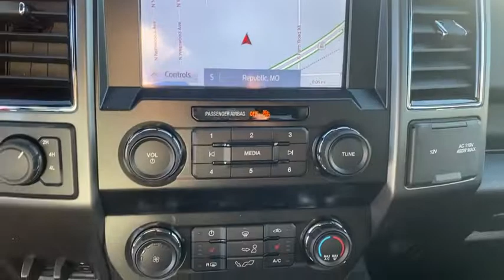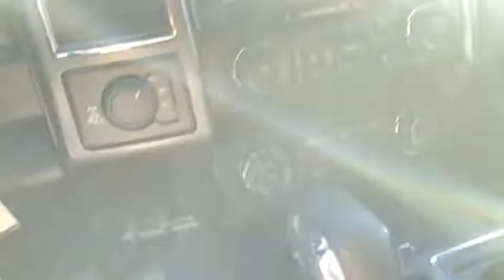2020 Ford F-150 Republic, Springfield, Ozark, Nixa, Bolivar, MO LFC04053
Race Red New 2020 Ford F-150 available in Republic, Missouri at Republic Ford. Servicing the Springfield, Ozark, Nixa, Bolivar, MO area.

Republic Ford
1740 U.S. Hwy 60 E

**FREE NATIONWIDE LIFETIME POWERTRAIN WARRANTY** **EXPRESS CHECKOUT** **NO HOOKS NO GIMMICKS!** **Experience EXPRESS CHECKOUT! Click it to BUY from the comfort of your home! Like It Click It Buy It! EXPRESS CHECKOUT!** $12065 off MSRP! F-150 XLT 4D SuperCrew 2.7L V6 EcoBoost 10-Speed Automatic 4WD Race Red Black 10-Way Power Driver & Passenger Seats 2-Bar Style Grille w/2 Minor Bars Painted Dark 4.2 Productivity Screen in Instrument Cluster Accent-Color Step Bars Auto-Dimming Rear-View Mirror Body-Color Door & Tailgate Handles Body-Color Front & Rear Bumpers Box Side Decals Brake assist Class IV Trailer Hitch Receiver Cloth 40/20/40 Front Seat Electronic Locking w/3.55 Axle Ratio Electronic Stability Control Equipment Group 302A Luxury Fixed Backlight w/Privacy Glass GVWR: 6600 lbs Payload Package Heated Front Seats Integrated Trailer Brake Controller Leather-Wrapped Steering Wheel LED Box Lighting Power Glass Heated Sideview Mirrors Power-Adjustable Pedals Power-Sliding Rear Window Rear Under-Seat Storage Rear Window Defroster SiriusXM Radio Wheels: 18 6-Spoke Machined-Aluminum XLT Power Equipment Group XLT Sport Appearance Package. 2020 Ford F-150 XLT Race Red 2.7L V6 EcoBoostbr2018 AND 2019 PRESIDENTS AWARD WINNER! We strive to make your experience with Republic Ford an excellent one  for the life of your vehicle. Whether you need to Purchase Finance or Service a New or Pre-Owned Ford youve come to the right place. Advertised prices include current applicable Ford Factory rebates and Ford Motor Credit rebates. *Advertised pricing may not be applicable with incentivized interest rates.* All customers may not qualify for all incentives listed Price includes: $1500 - Bonus Customer Cash. Exp. 03/31/2021 $3250 - F-Series Retail Customer Cash. Exp. 03/31/2021